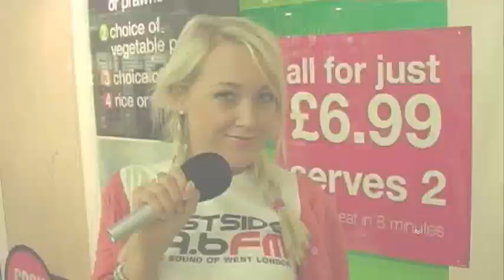Westside FM "Street Girl" in Ealing High Street 27/04/2009!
Lucy-Anne "out and about" for Westside Radio 89.6FM in Ealing High Street London promoting the new Wolverine film.